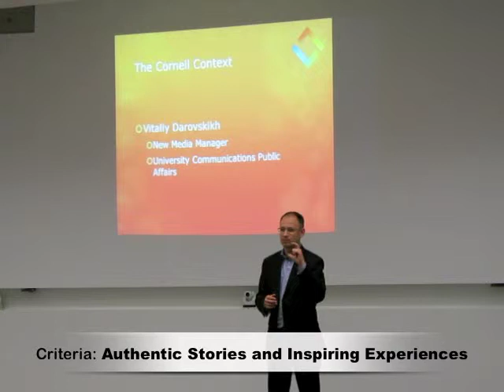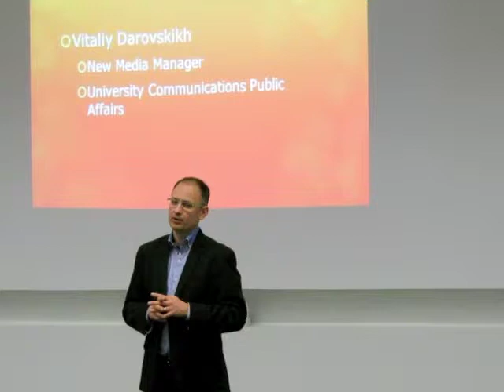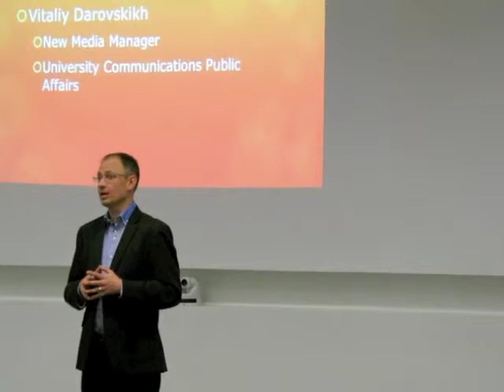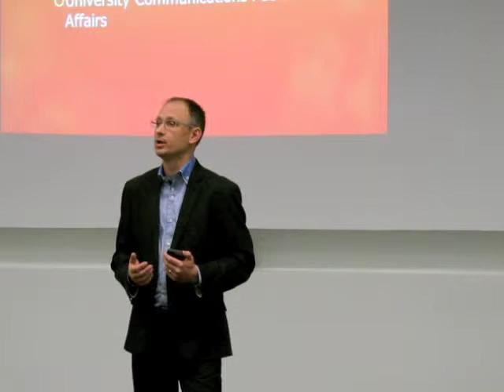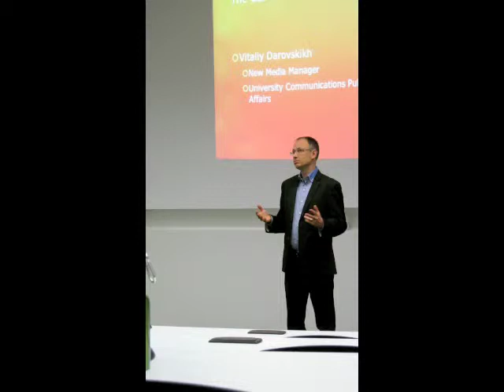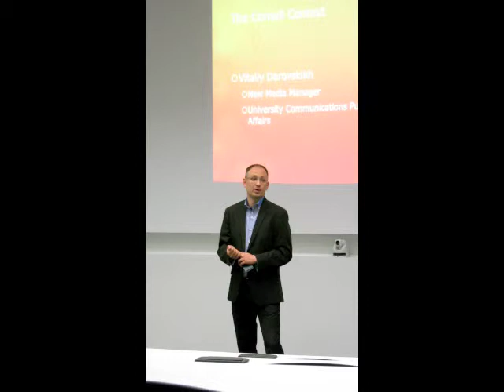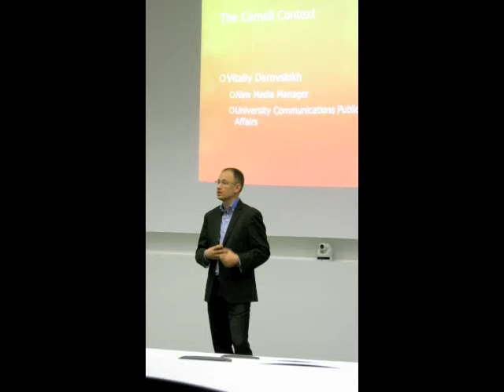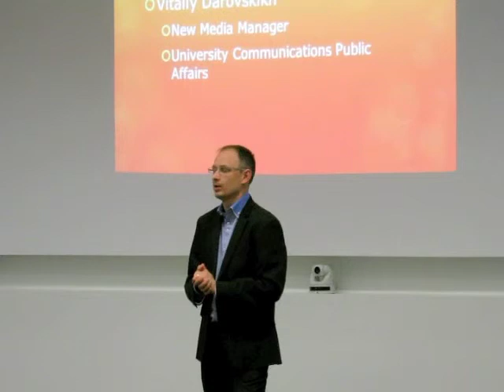Cornell Sustainable Campus Social Media Training Video #1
Going Viral: Social Media Training
Vitaliy Darovskikh, New Media Manager, Cornell University Communications Public Affairs
Presented at Cornell President's Sustainable Campus Committee Summit 11/28/12